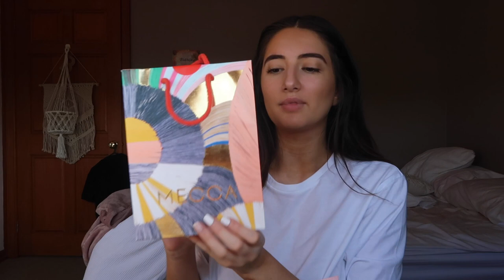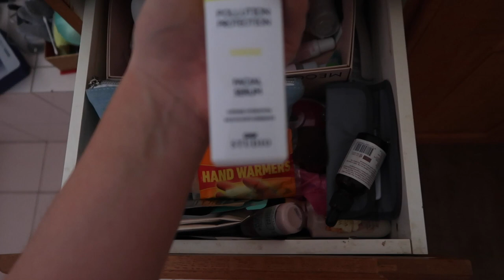day in my life vlog | kmart & glassons try on haul + decorating my room for xmas!